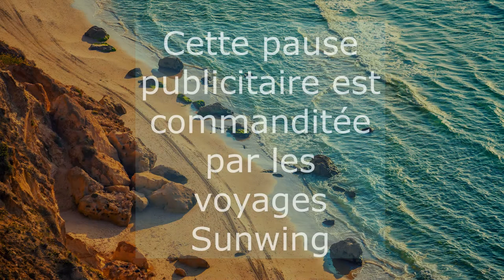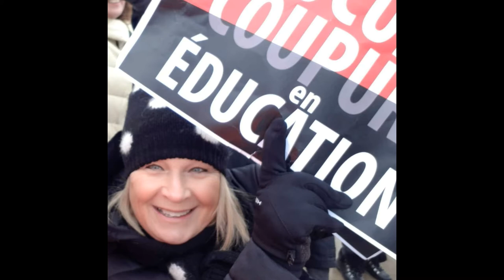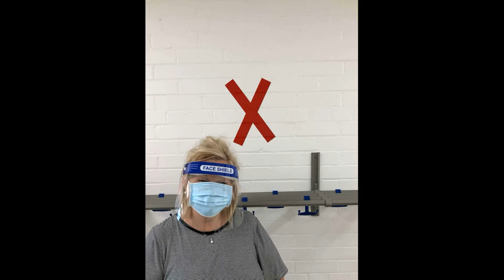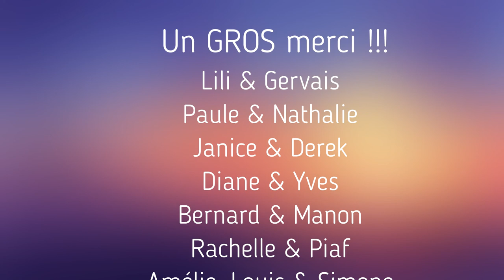En direct de l'univers de Sylvie